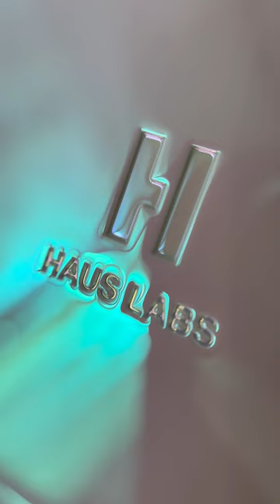HAUS LABS BY LADY GAGA Bio-Radiant Gel-Powder Highlighter